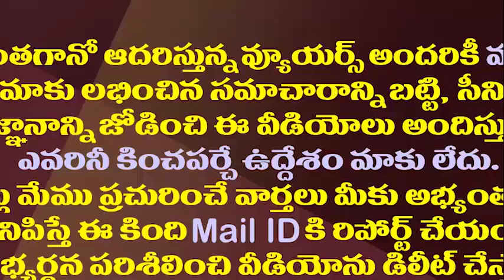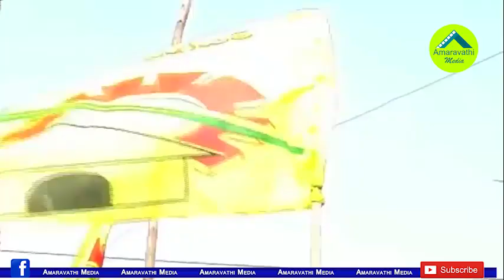గన్నవరంలో టీడీపీ గతి ఇంతేనా||No tdp leader to defeat vamsi in gannavaram||Amaravathi media